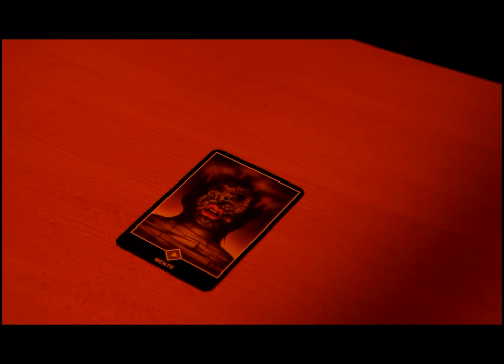LOS ANILLOS - EL DIABLO DE MI LADO (Videoclip oficial)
🎧 "DE ENTREGUERRAS" en Spotify y todas las plataformas digitales 🌏🔥

Letra: Manuel Maza.

Manuel Maza: Voz.
Fabián Gauna: Batería.
Nicolás Cerabolo: Bajo, coros.
Pablo Cataldo: Guitarra eléctrica.
Andrés Caggiano: Guitarra eléctrica.

Lautaro Machaca: Congas, coros.
Nina Sainz, Julián Forcada, Jeremías Aufranc: Coros.

Grabado y mezclado en Estudio Gato Azul por Fabián Gauna.
Producido por Manuel Maza y Fabián Gauna.
Masterizado por Matías A. Massari.

Dirección: Mateo Inferni.
Idea original: Manuel Maza, Mateo Inferni.
Montaje: Leandro Peyran, Ezequiel Peyran.
Post-producción: Leandro Peyrán, Manuel Maza.
Guión: Manuel Maza, Mateo Inferni, Leandro Peyran.
Arte: Mateo Inferni, Yael Fragozoff.
Maquillaje: Yael Fragozoff.
Peinado: Tatiana Godoy.
Vestuario: Manuel Maza, Yael Fragozoff.
Asistente de iluminación: Juan Leonardo Portela.
Asistente general: Adriana Liébana.
Asistente de sonido: Gabriela Roa.
Actrices y Actores: Manuel Maza, Fabián Gauna, Nicolás Cerábolo, Pablo Cataldo, Yael Fragozoff, Carolina Celeste González, Pigra.

Ningún animal fue lastimado durante el rodaje de este video.